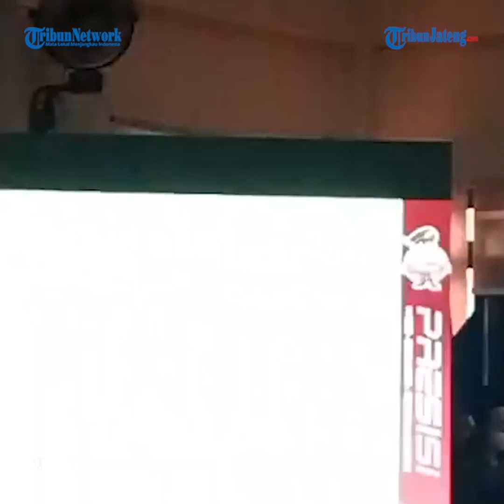Penjelasan Kapolda Jateng dan Gubernur Jateng Soal Pembebasan Lahan Waduk Wadas Bener Purworejo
Selengkapnya Gubernur Jawa Tengah Ganjar Pranowo meminta maaf atas kericuhan yang terjadi saat pengukuran tanah waduk Bener di desa Wadas Kabupaten Purworejo, Rabu (9/2/2022).